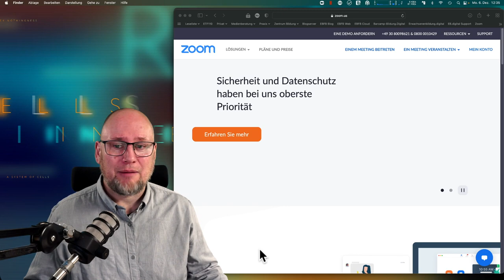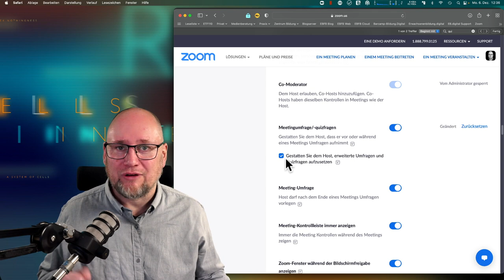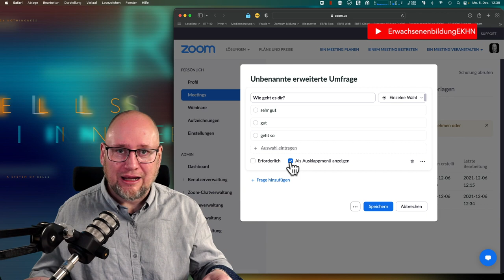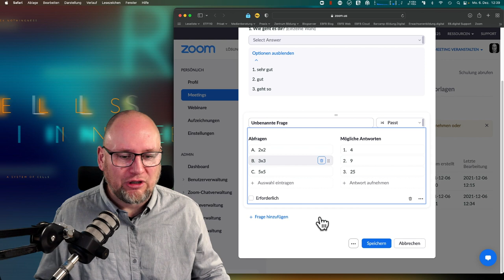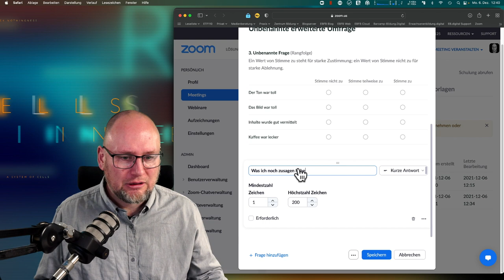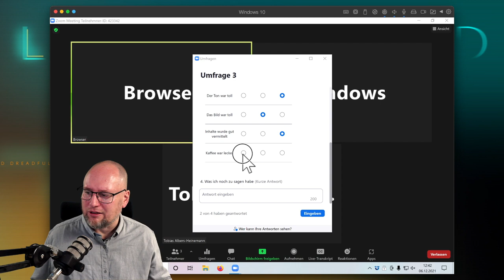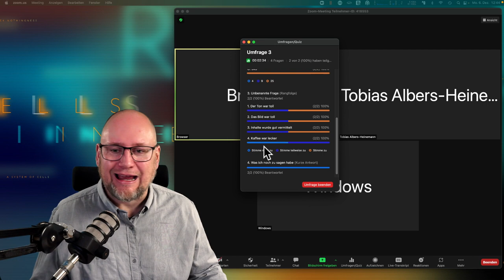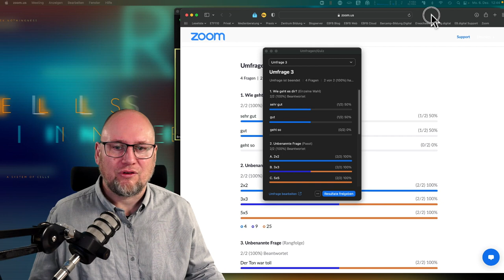Endlich Freitext! Update bringt erweiterte Umfragen und Quizze in die Zoom-Konferenz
Mit dem aktuellen Update auf Ver. 5.8.6 ist es nun endlich möglich, Freitext-Fragen und Quizze in die Zoom-Konferenz zu bringen. Wir zeigen, welche Frage-Optionen dir jetzt zur Verfügung stehen.